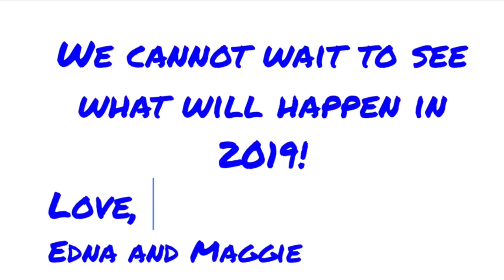Hickory Hounds 2018 4K